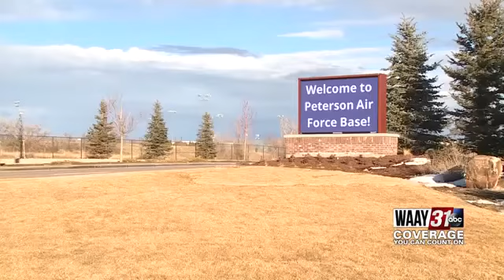WAAY 31 en español 14 de enero